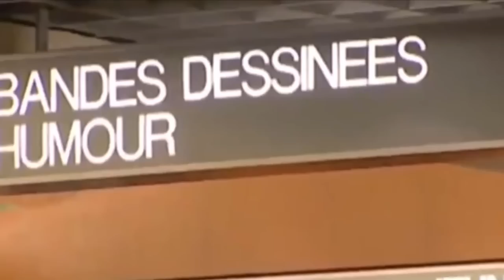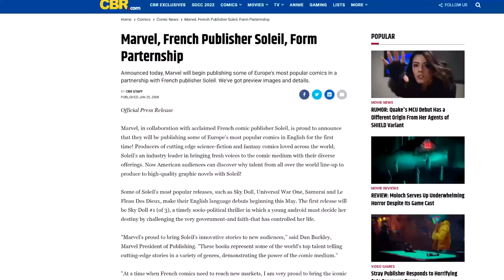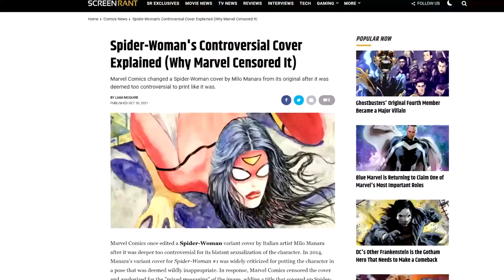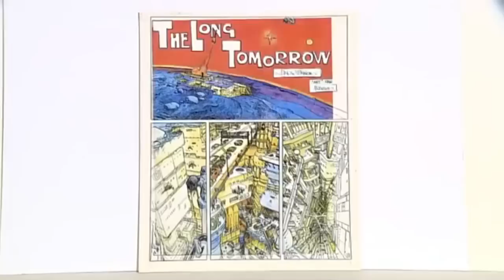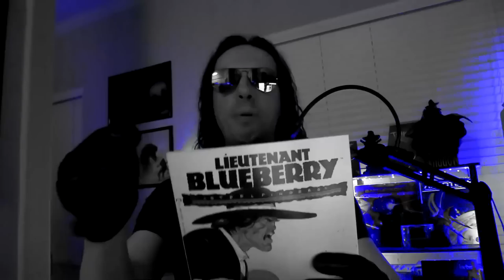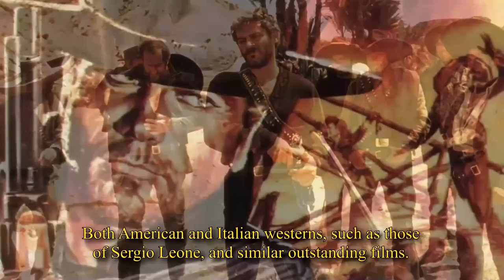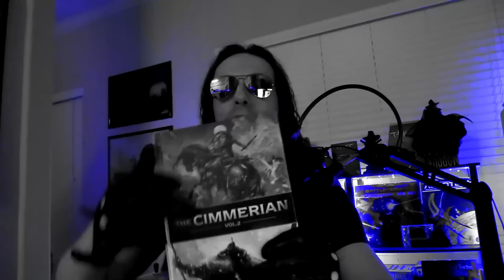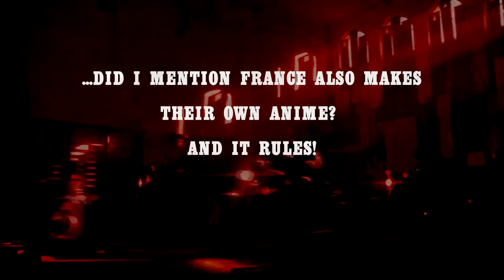Enter Bandes Dessinées: The Best-Kept Secret in Comics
If you think one has to choose between SJW superheroes... or the idiosyncratic art of Manga... Good news! You don't.
France has been quietly producing better comic books than American *and* Japan for decades.

If you'd like to read my translations of the comics I mentioned, find them below.